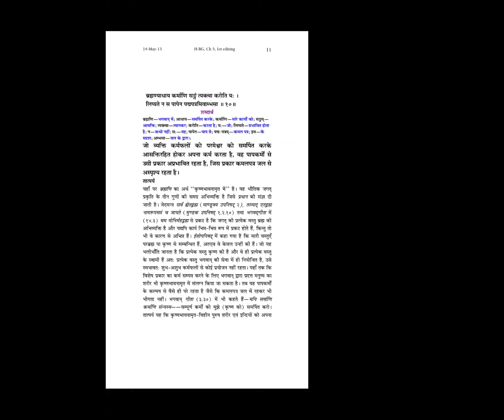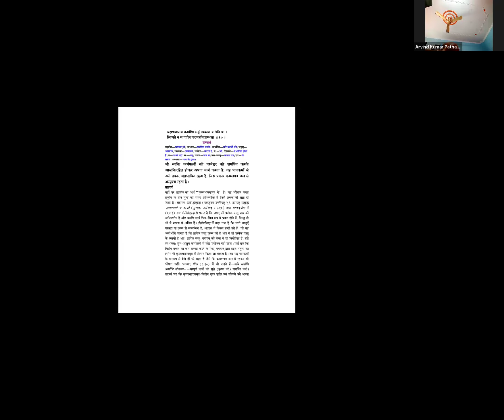Level2-BG-Hindi-6am-2-05-2024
Free certificate

1 hour per day - Online Live session + Q&A